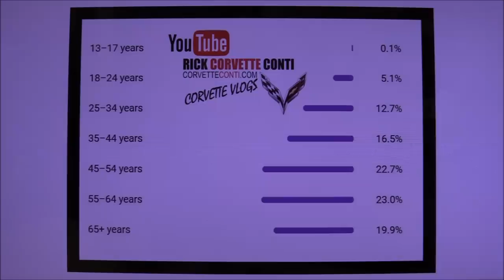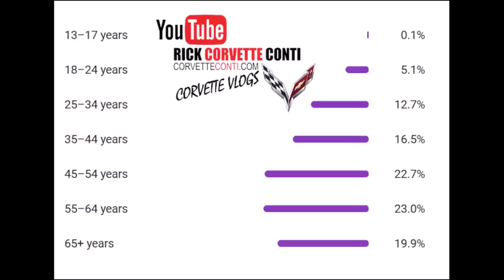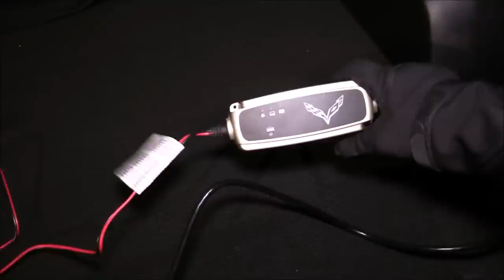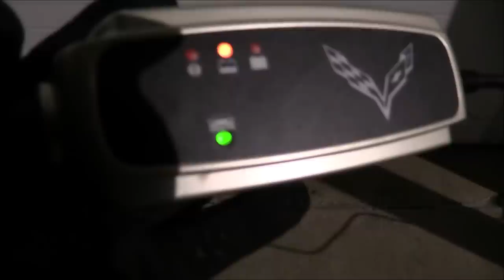USING YOUR BATTERY PROTECTION on CORVETTE & OUR CHANNEL DEMOGRAPHICS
Welcome to a Quick Tip from Rick, below in description you will find previous Vlog links that feature Quick Tips that you may find helpful for your Corvette ownership and operation.
Today we talk about using your Battery Protection Pkg, the age of the people watching our channel and get ready for another Fun, POP QUIZ on Friday

9000 East Broad St SW